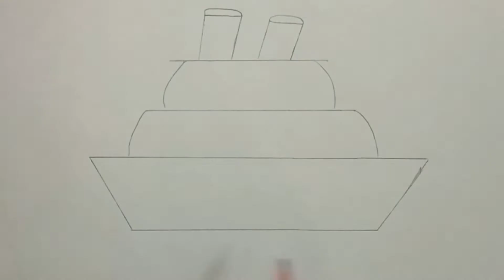How to draw a boat || Boat drawing step by step || Draw Ship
Facebook...Chadni Islam drawing class

Art-- 2B,6B& Diamond pencil